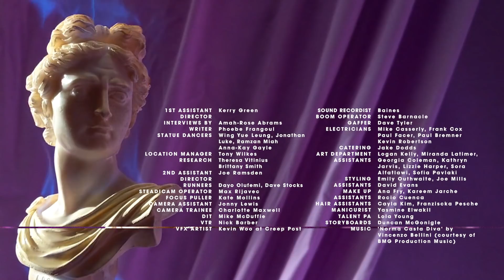Hot Air: The Greatest Luxury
Commissioned as part of the Radical Luxury campaign at Selfridges, The Greatest Luxury explores what luxury means in an era when the term itself feels hollow and banal.

So how can we redefine this word for the next generation? And how do we make luxury exciting and meaningful again? In search of the answers, the film explores the relationship three radical creatives have with the concept of luxury, including Mykki Blanco (musician and activist), Holly Blakey (choreographer) and Gareth Pugh (fashion designer), featuring a poem written and performed by Lily Ashley and a performance by dancer Sophie Apollonia.

Celebrating the concept of luxury as something that’s as individual as ourselves, The Greatest Luxury reclaims luxury as something personal, emotional and liberating.